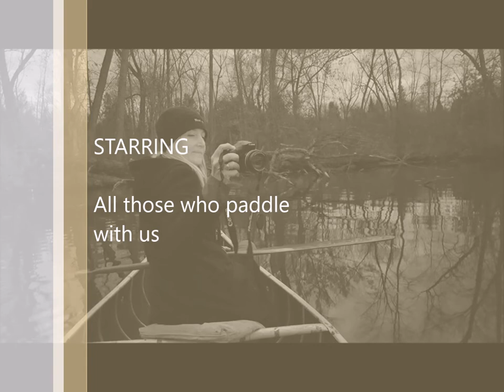Paddle On movie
"Paddle On" is a compilation of my canoeing and kayaking photos taken over the past few years. Some of the lakes and rivers include the York River, Ottawa River, Madawaska River, Lake Ontario, Otonabee River, Trent River, Indian River, Ouse River in Rice Lake, Skootamatta River, Napanee and Salmon Rivers, Lingham Lake,  Stoney Lake, Algonquin Park, Georgian Bay, Shabomeka Lake near Mazinaw Rock, Mellon Lake, Callaghan's Rapids on the Crowe River, Cordova Lake, and perhaps 30 other lakes and rivers in Ontario. If you are curious about a particular photo, please ask, and I might be able to remember where the location.